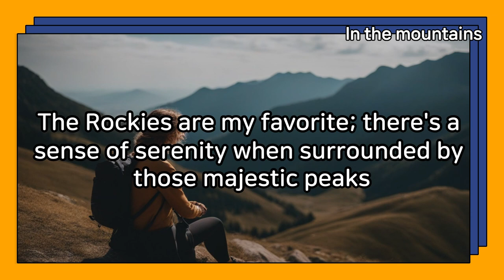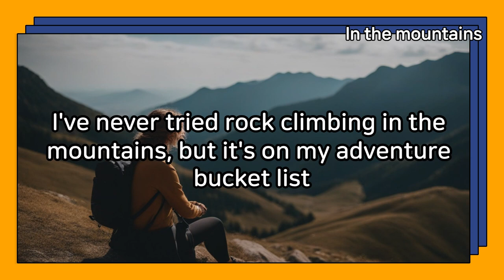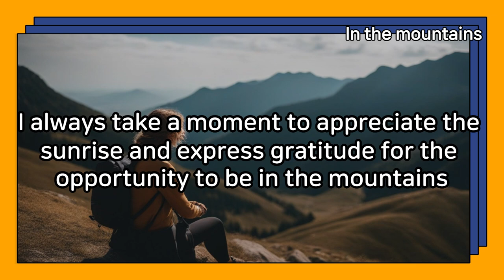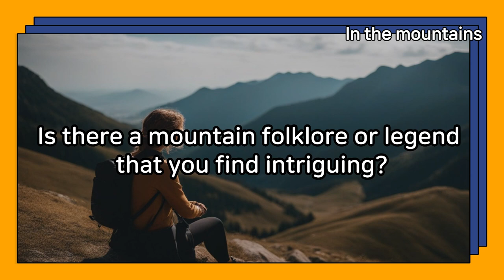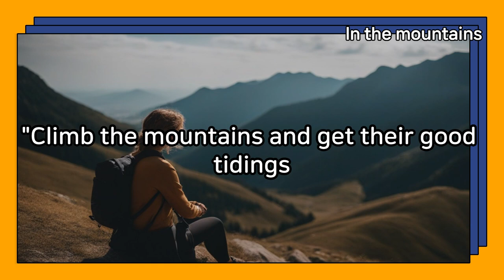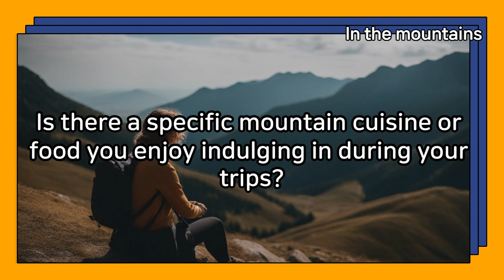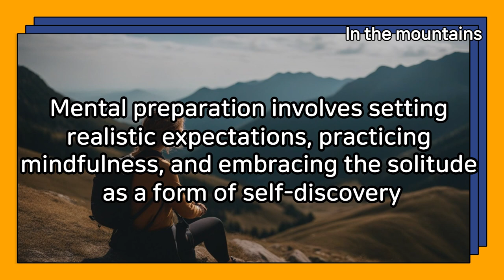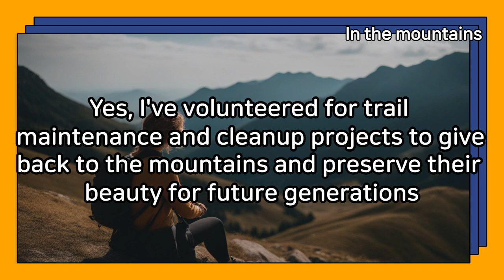Daily Life English conversation In the mountains